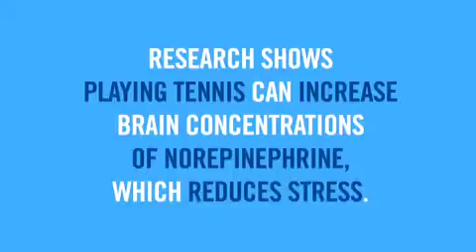Tennis Makes You @ Western & Southern Open in Cincinnati